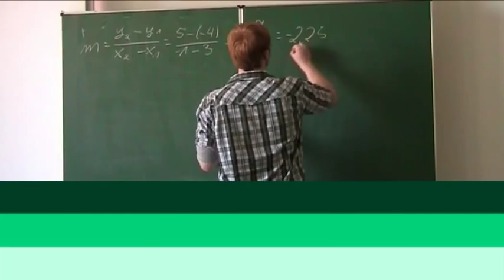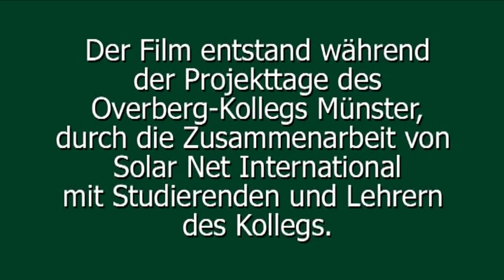Project days on Overberg-Kolleg: Jens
Check our Solar Net TV Table of Content in order to find more videos you'd like:

The video was produced withing the Project Days on Overberg Kolleg in Münster. The theme was the multilingual communication.